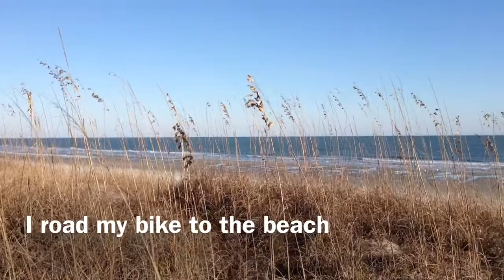Vlog #271 (The Wild Cats Back)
In this video I see the wild cat